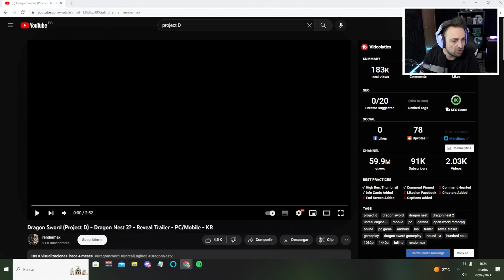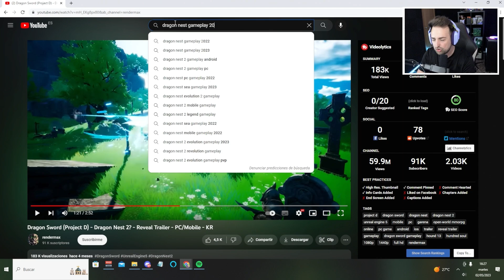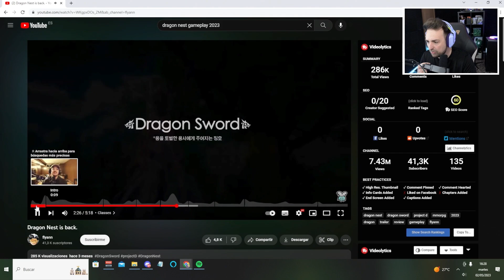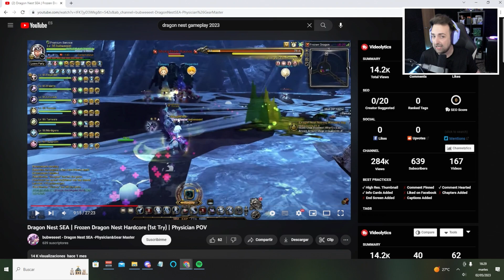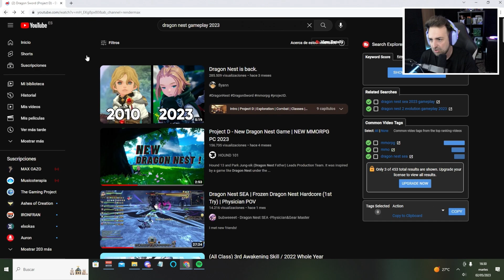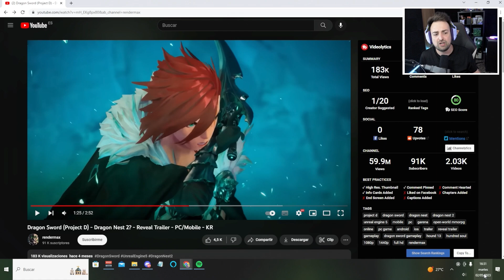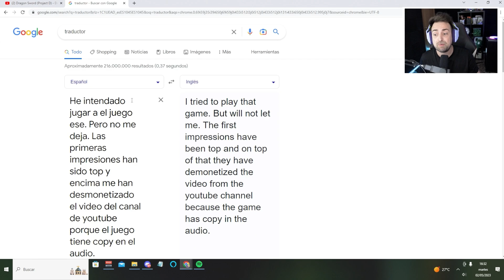NUEVO MMORPG DRAGON NEST - PROJECT D DRAGON SWORD - ¿EL SUCESOR?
Project D DRAGON SWORD es el sucesor de Dragon nest según las malas lenguas. Dragon Nest fue un juego muy jugado en la segunda década de este año 2000. Fue un juego creador por eyedentity games y publicado por nexon en diversas regiones. Este juego tuvo un buen punto. Era de los primeros ACTION RPG HACK AND SLASH MMORPG y dungeon crawler. Fue un MMORPG bastante divertido que acabó siendo asediado por los sistemas pay to win. Este es un canal en el que se habla de MMORPG y de novedades de Videojuegos. NUEVO MMORPG DRAGON NEST - PROJECT D DRAGON SWORLD - ¿EL SUCESOR?